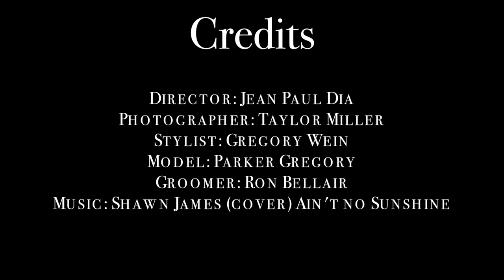PARKER GREGORY for MMSCENE Magazine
DIRECTOR JEAN LONDON DIA
PHOTOGRAPHY TAYLOR MILLER
STYLE DIRECTOR GREGORY WEIN
TALENT PARKER GREGORY AT WILHELMINA
GROOMING BELLAIR AT FACTORYDOWNTOWN.COM